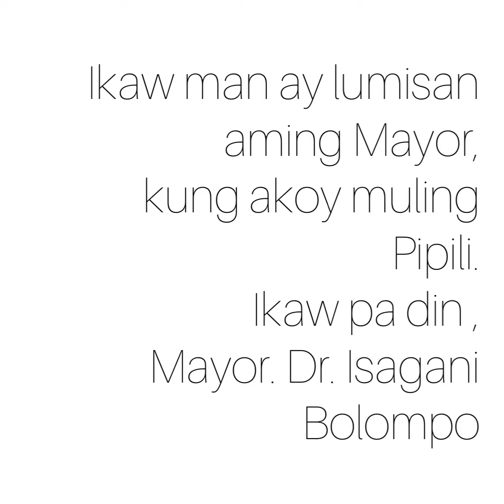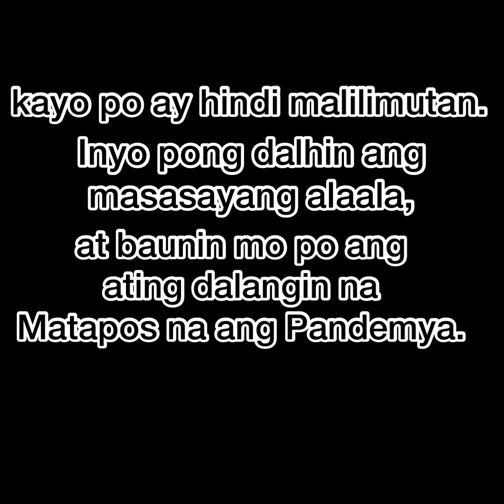Pusong Bolompo performed by Alex Castillo Written by:Loretta(My wife) and PaulLamano (my bro in law)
Music by the original song Pusong bato. This song was used for the campaign of our beloved Mayor Bolompo then became a tribute video for his death because of Covid-19.